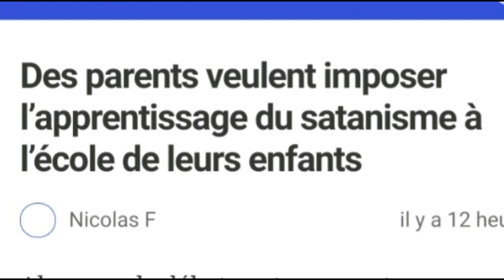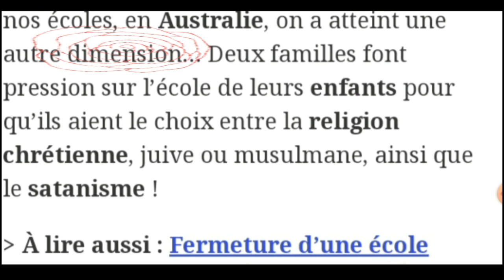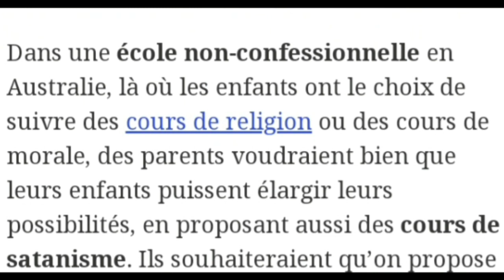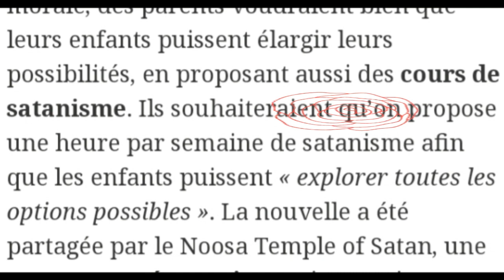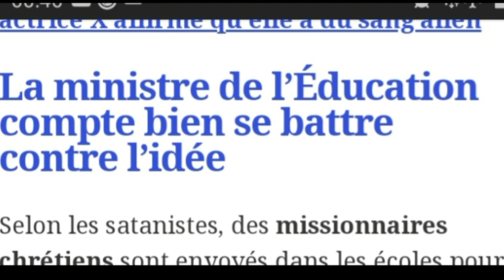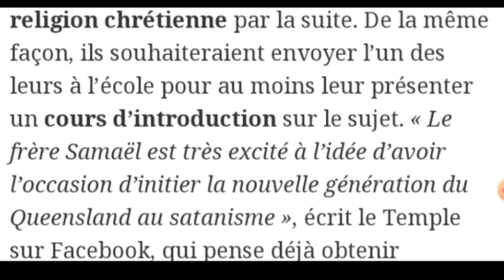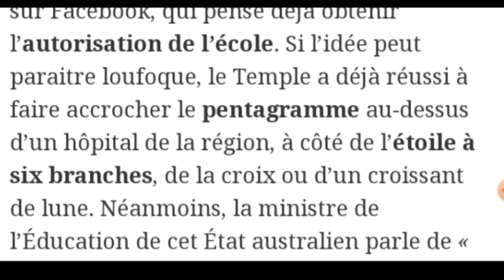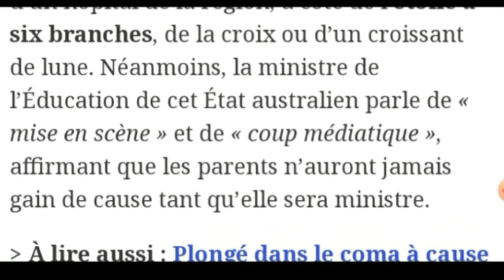Imposer l’apprentissage du satanisme à l’école !!?? فرنسيتك عبر الصحف و المواقع